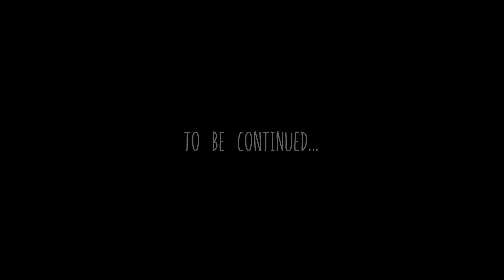Among Us - 999 Alien Boss FIGHT 2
Finally Among Us - 999 Alien imposter boss fight 2 animation OUT! After receiving sos signal from Airship new map, crewmates coming into the ship cafeteria where they start to fight with many new aliens imposter. Crewmates can't win without purple so they decide to call another AirShip team to defeat the 999 Alien imposter boss. After that giant space Alien chases their spaceship. They racing with a 999 big space Alien boss imposter.

Inspiring by SpongeBob VS Among Us, Among us Zombie Alien,  Pixel kingdom.